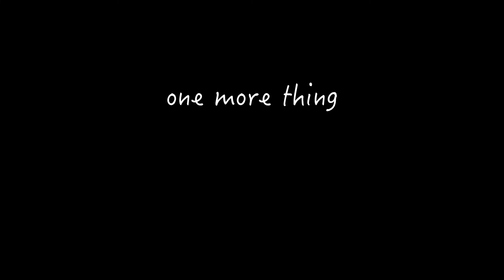Tattoo Time Lapse | realistic black and grey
​Black and gray realistic tattoo on inner arm.
Tattoo Time: 5hr
Artist: Christos Tsintsaris